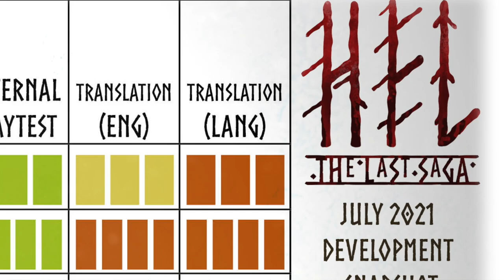MG Newscast, Episode 63: July 6, 2021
Timestamps:
0:00 - Video Begins
0:09 - Intro
0:37 - Super Fantasy Brawl Round 2!
1:15 - HEL: The Last Saga
3:31 - 6: Siege: The Board Game
5:07 - Outro